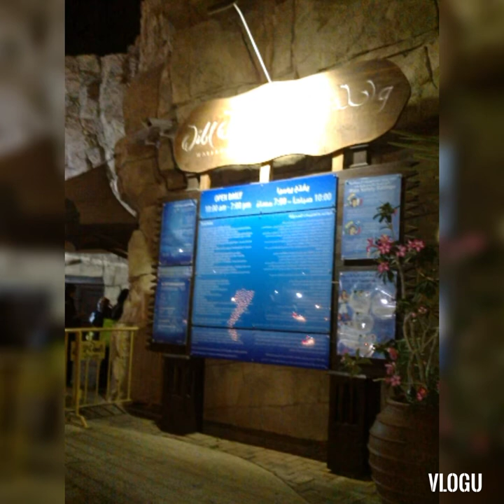UAE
photo collection...

I worked in Dubai as an Overseas Filipino Worker for 6 years...

Dubai is really an amazing place.